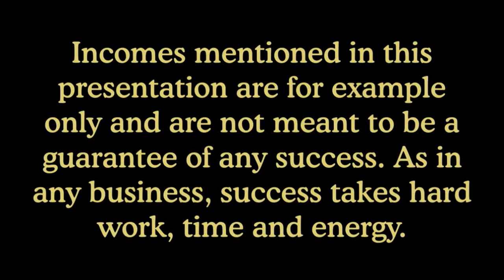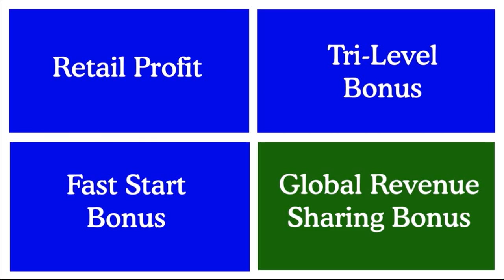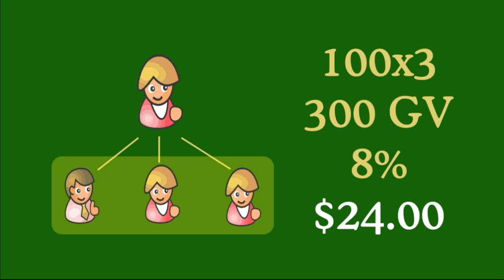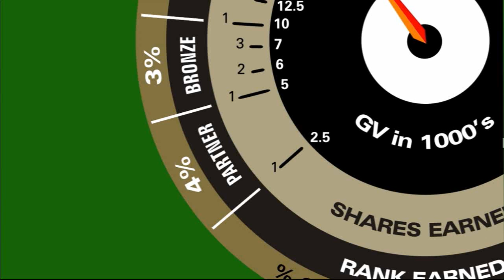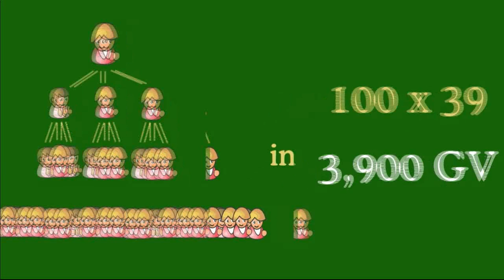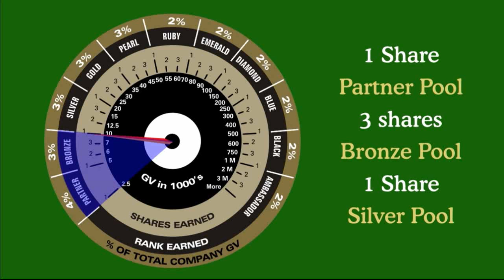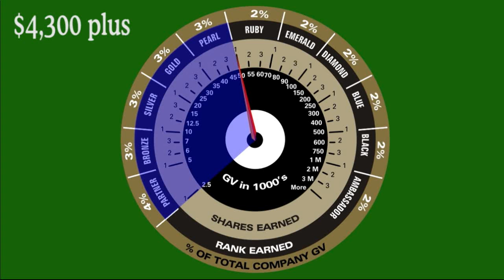Mazu Global Compensation Plan